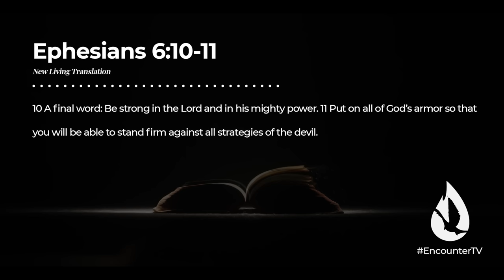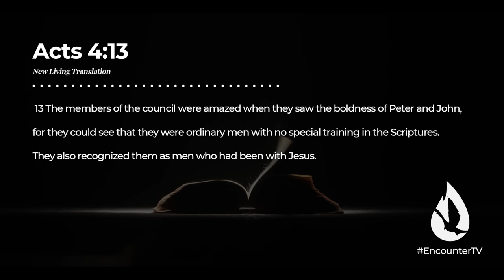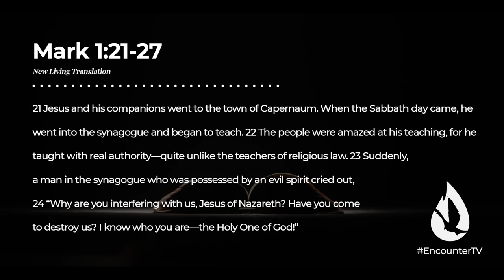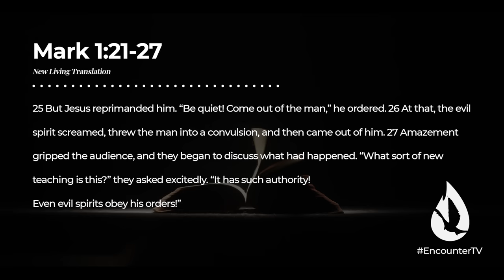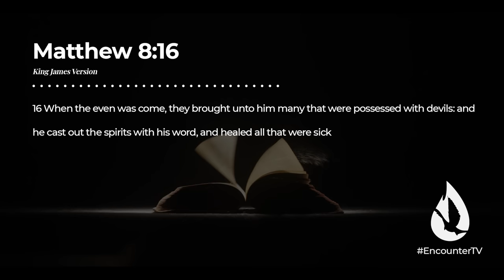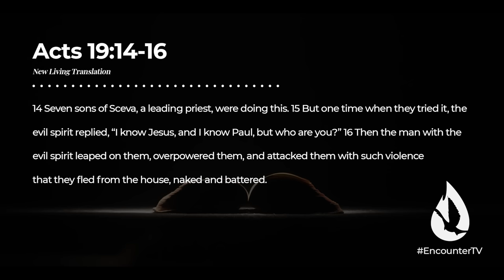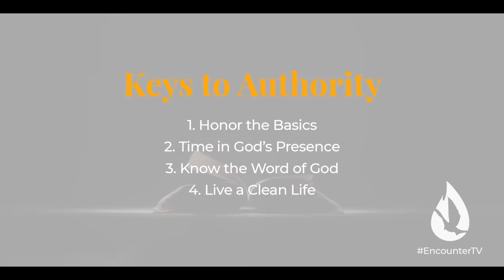Satan Absolutely Fears this kind of Christian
Every believer should practice exorcism. In this teaching, David Diga Hernandez gives you practical and Biblical truths to help equip you to do so.